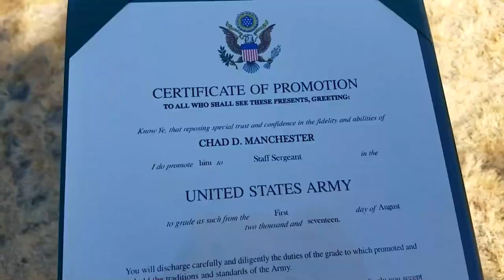ARMY STAFF SERGEANT PROMOTION CEREMONY [Doug&Marie'sLife S3E29] Army Wife Vlog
SEASON 3 EPISODE 29: "Doug Got Promoted!"
Watch Doug's promotion ceremony. After the long wait, he finally got promoted to Staff Sergeant!

Doug is currently serving in the US Army while, Marie (me) is an all around wife, photographer, cook, student, and entrepreneur. My passion in photography and Doug's love of food is the reason why we love to travel.
2012 when I started uploading videos on YouTube for personal views. 2016 is when started our Vlog, the reason behind it is to reconnect with our family and friends who live far away from us.